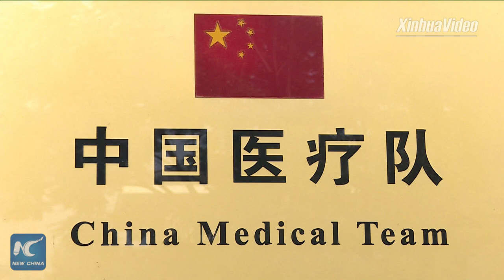Ethiopian health minister commends strong medical partnership with China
Ethiopian Health Minister Lia Tadesse on Wednesday commended her country's strong medical partnership with China. She said the partnership has helped the east African country effectively fight several health challenges